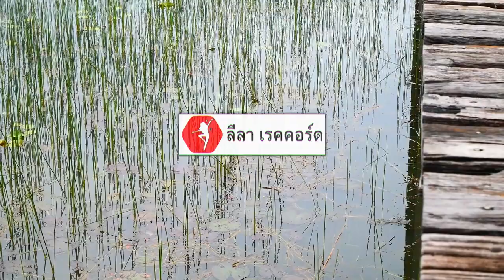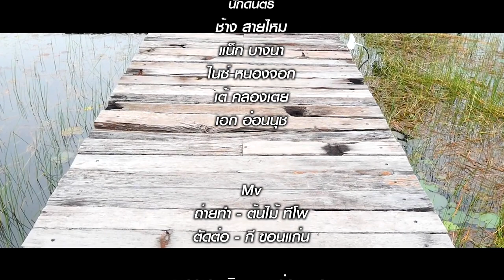พักสายตาเถอะนะเดือนเพ็ญ 【OFFICIAL MV】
พักสายตาเถอะนะเดือนเพ็ญ
ศิลปิน ตุ้ย รถตู้ เต๋า ติงต๊อง คำร้อง​ ทำนอง​ เรียบเรียง​
ชัชชัย​ ชาบำเหน็จ
นักดนตรี​
ช้าง​ สายไหม
แน็ก​ บางนา
ไนซ์​ หนองจอก
เต้​ คลองเตย​
เอก​ อ่อนนุช

        M V
ถ่ายทำ ต้นไม้ ทีโพ
ตัดต่อ กี๋ ขอนแก่น
ดูแลการผลิต​
ตูบ​ จ่อย​ มอม
Studio.บ้าน85
ร้านบะหมี่ โหน่งชะชะช่า         เอื้อเฟื้อสถานที่
P.s.สเตอริโอบ้านหม้อ สนับสนุน
ลีลาเรคคอร์ด อำนวยการผลิต

(ตุ้ย) เดือนเพ็ญเจ้าลอยอยู่บนนภา
อบอวนหอมกลิ่นกัญชาลอยมาจากลุงขี้เมา
โอ้หนุ่มสุพรรณสัญญาหน้าฝนของเรา
นั่งคอยอยู่ร้านปานบ่าวเมื่อไหร่จะกลับคืนมา
(เต๋า) รักเดียวสุดใจของผีโรงเย็น
มาถามมาไถ่เดือนเพ็ญคิดถึงตลอดเวลา
ถ้าเธอเหนื่อยนักหยุดพักหนุนตักเถิดหนา
ถ้าอยากจะพักสายตาจะมาเป็นหมอนเสมอ
*ท่อนฮุก* (ตุ้ย) หำเทียมบัวลอยเคยบอกเอาไว้ว่าคนจนผู้ยิ่งใหญ่ต้องใช้ตู้เย็นมือสอง
(เต๋า) เสือ 11 ตัวยังต้องกลัวโหลยาดองจะรีบไปหาเงินทองไว้ไปไถ่เธอคืนมา
** (ตุ้ย) เดือนเพ็ญอยากฟังเพลงหลวงพ่อคูณพี่น้องถ้าได้ใจบุญไม่ตายใต้ต้นกัญชา
(เต๋า) อยากชวนมือปืนชมเดือนเพ็ญลอยเด่นบนฟ้าแค่อยากให้รู้ไว้ว่าพักสายตาเถอะนะมือปืน
โซโล่ /*/**
(ตุ้ย) แค่อยากให้รู้ไว้ว่าพักสายตาเถอะนะบัวลอย
(เต๋า)+(ตุ้ย) แค่อยากให้รู้ไว้ว่าพักสายตาเถอะนะเดือนเพ็ญ
(เต๋า)+(ตุ้ย) เดือนเพ็ญ.